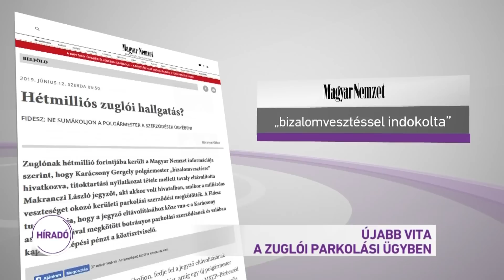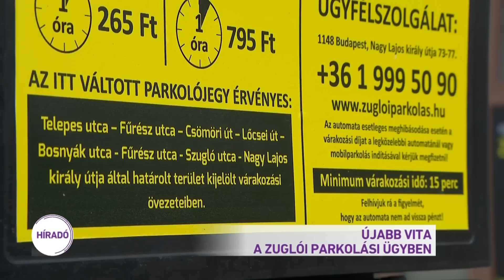Újabb vita a Zuglói parkolási ügyben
A Fidelitas azt kérdezi Karácsony Gergelytől, hogy valóban a "botrányos parkolási szerződések miatt rúgták-e ki" a korábbi zuglói jegyzőt? A Magyar Nemzet írt arról, hogy a jegyző 7 millió forintot kapott távozásakor, és titoktartási nyilatkozatot kellett tennie, így nem tudni, miért küldték el. A zuglói polgármester szerint hazugságokat írt a lap.